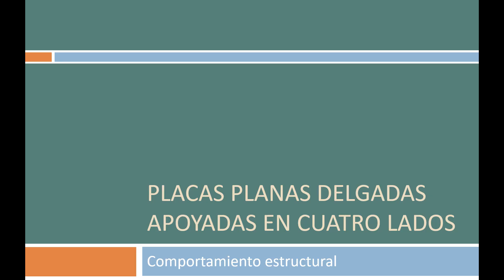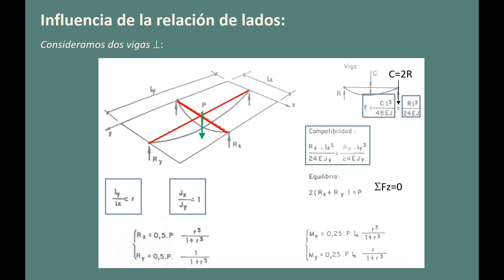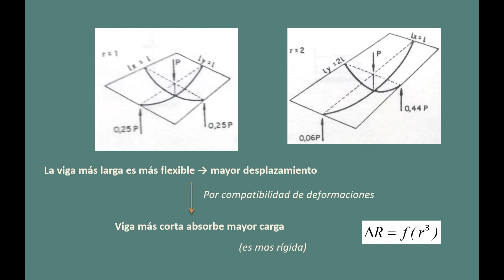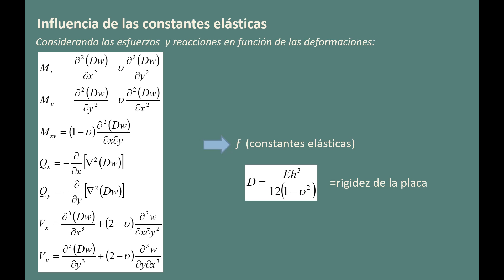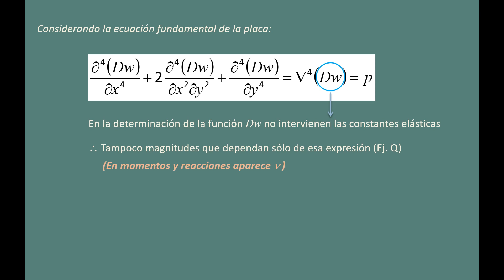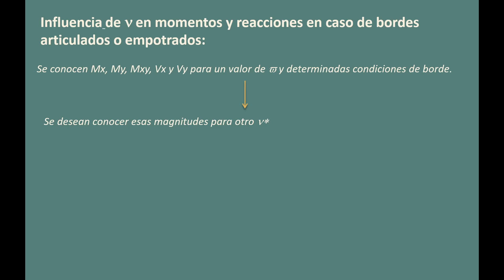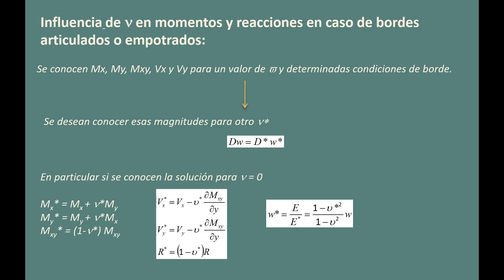Placa plana delgada apoyada en 4 bordes